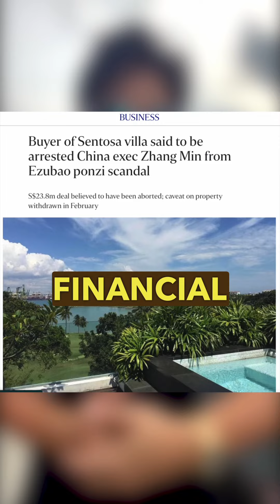Billion-dollar Money Laundering Case in Singapore: Agents' Commissions at Risk!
Billion-dollar Money Laundering Case: Agents' Commissions at Risk!

Let's talk about the billion-dollar money laundering case that's sending shockwaves through the real estate industry. Many property agents, jubilant after massive sales, now face the stark reality of potentially returning their hard-earned commissions. Why? Because their clients' funds may have been tainted. Dive deep into this scandal with us and find out what role agents might have played knowingly or unknowingly. Mr. S. Suressh from the Law Society of Singapore gives his take. Also, discover how this isn't an isolated incident, with a look back at past scandals. Understand the extent of this issue, involving 60 agents and over 105 properties worth around $831 million. Don't miss out as we explore the measures taken by CEA and the importance of diligence, transparency, and ethics in real estate."